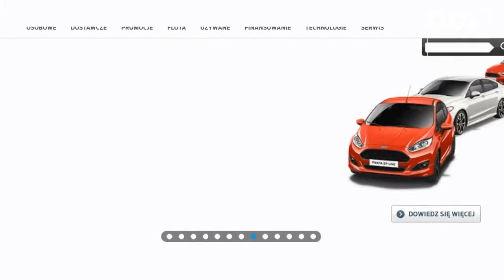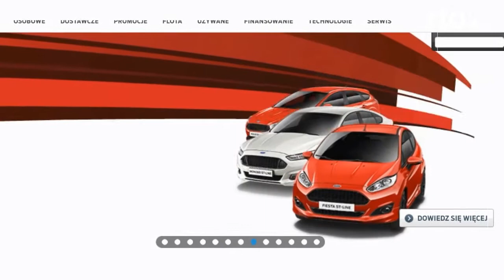107 granatow mozdzierzowych w bialej nyskiej